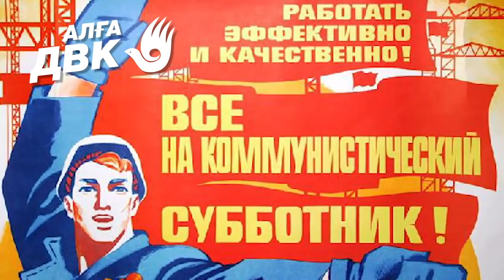Мухтар Аблязов: ДВК очистит нашу страну!